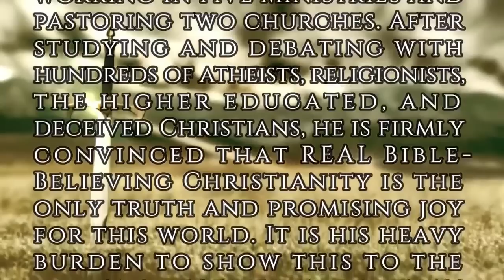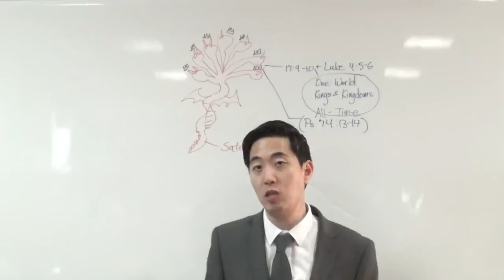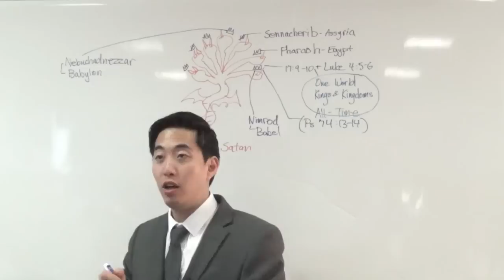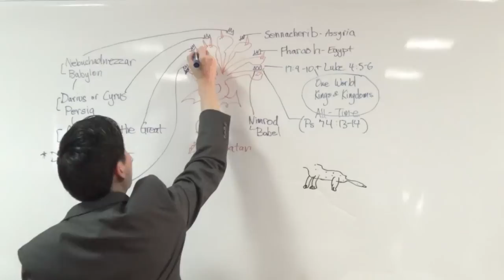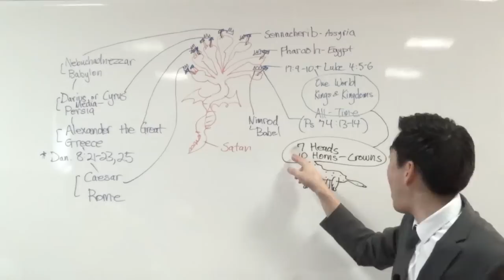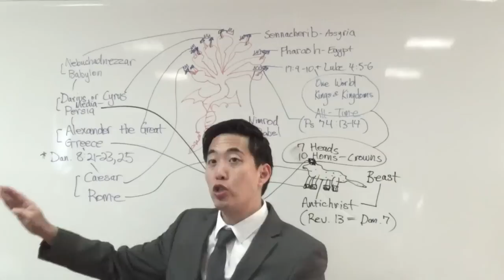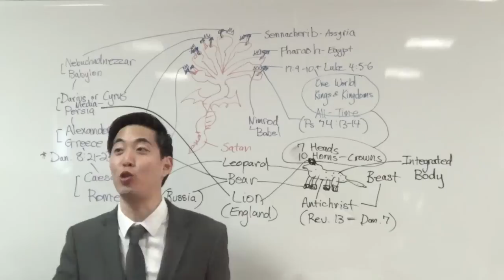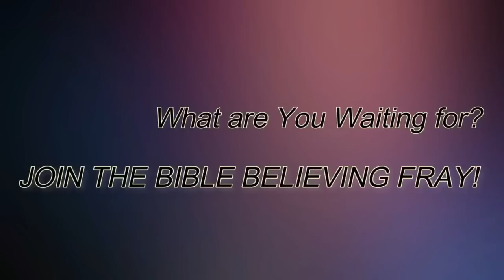Who Are the Seven Heads & Ten Horns of the Dragon? (Rev. 12:3) | Dr. Gene Kim